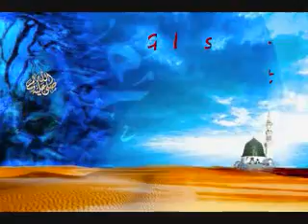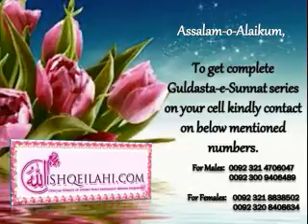117 Sunnat Ko Torna